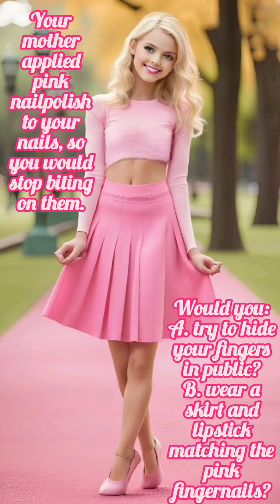pink nailpolish for boys, sissyboy discipline